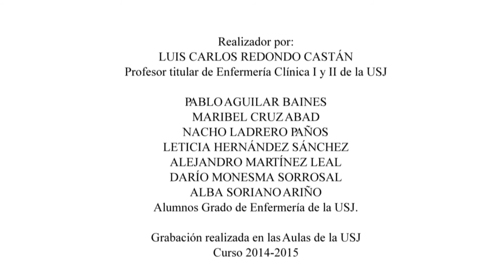Actuación ante la obstrucción de la Vía Aérea en un lactante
Vídeos  realizados por un grupo de alumnos de 3º y 4º curso del Grado en Enfermería